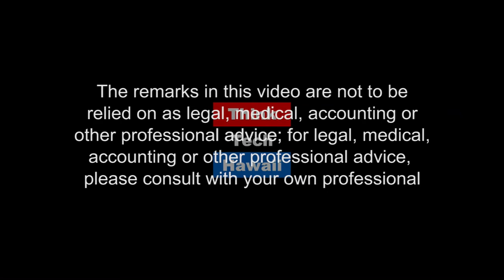Directing the Democratic Party of Hawaii - The Role of An Executive Director - Laura Nevitt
What's The Role of an Executive Director? Laura M. Nevitt, Executive Director of the Democratic Party of Hawaii, and Carl Campagna discuss the role of an Executive Director on Movers Shakers Reformers.